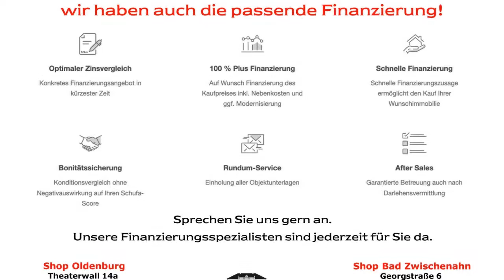Großzügige Villa in Alt-Osternburg!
Sie suchen einen schicken Stadtwohnsitz für sich und Ihre Familie, in dem Sie sowohl Wohnen als auch Arbeiten harmonisch verbinden können? Möglicherweise suchen Sie auch eine interessante Kapitalanlage mit drei separaten Einheiten? Dann könnte Ihre Suche nun zu einem erfolgreichen Ende führen. Diese feine Villa in zentraler Lage von Oldenburg wurde im Jahr 1900 erbaut, verfügt über 8 Zimmer und eröffnet eine Vielzahl von Entfaltungs- optionen. Es empfängt Sie die denkmalgeschützte Fassade, die sich herrlich in die Nachbarschaft einfügt. Im Erdgeschoss befindet sich eine Einliegerwohnung mit zwei Zimmern, einem Duschbad und einer Teeküche. Komplettiert wird diese Ebene von einem weiteren Zimmer, einem Badezimmer sowie einem Hauswirtschaftsraum. Über die original erhaltene Holztreppe erreichen Sie das Ober- geschoss. Hier erwarten Sie drei Zimmer, ein Duschbad mit Fenster und eine großzügige Küche mit Zugang zur Dachterrasse. Hohe Decken, ein wunderschöner Parkettboden und Holztüren werden Sie überzeugen. Das Dachgeschoss verfügt über zwei Zimmer, ein Wannenbad und eine Ausbaureserve. Für den renditeorientierten Investor bietet sich die Möglichkeit, alle drei Etagen separat zu vermieten oder nach einer Modernisierung partiell zu verkaufen. Ihre Fahrzeuge parken Sie bequem auf dem Hof oder in der Garage. Ausreichend Stauraum bietet der Teilkeller mit zwei Räumen sowie der Fahrradraum. Alles in allem eine optimale Basis, diese traumhafte Immobilie mit überschaubarem Kapitaleinsatz in ein exklusives Schmuckstück zu verwandeln.